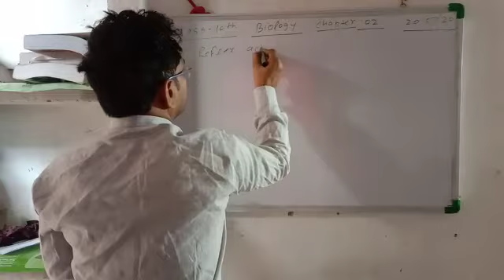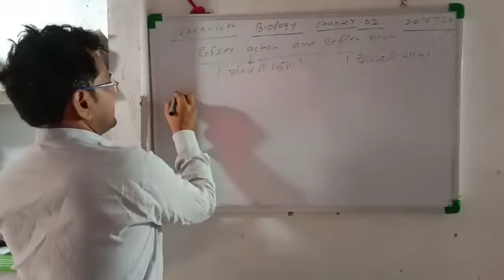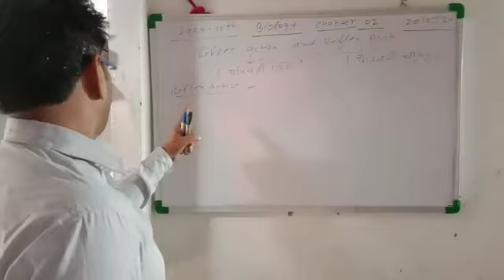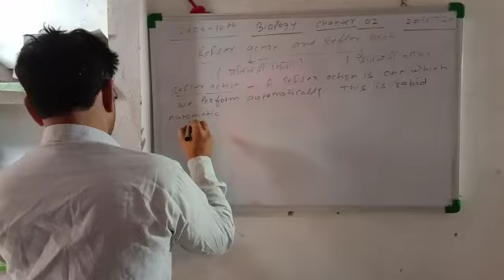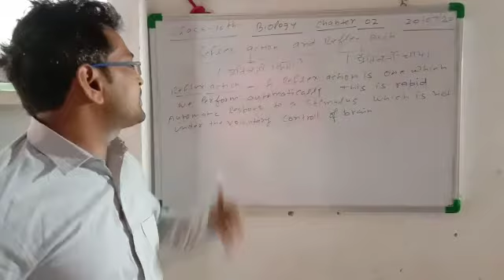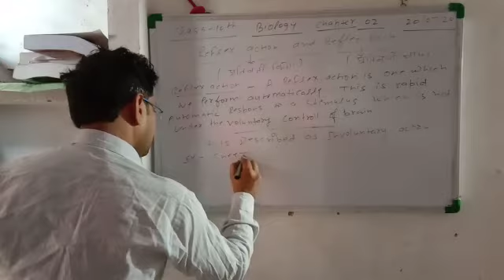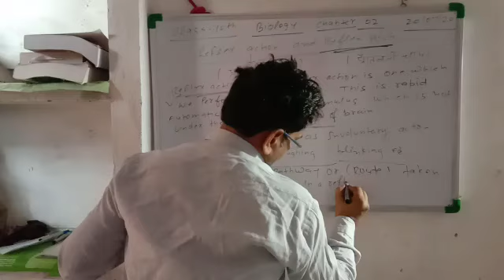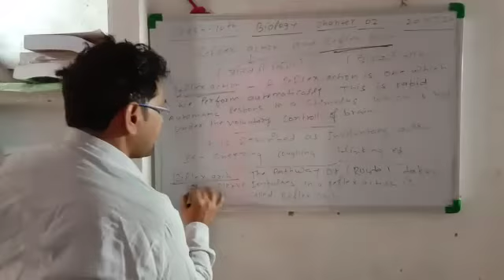20 July 2020